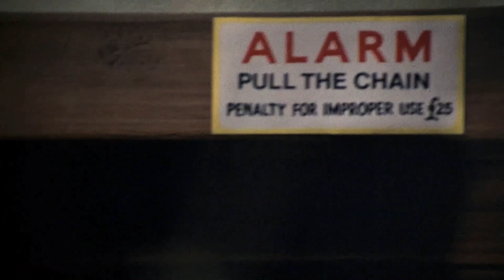The File of the Golden Goose ≣ 1969 ≣ Trailer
Crime | Thriller ≣ United Kingdom

≣ Director ≣ Sam Wanamaker
≣ Cast ≣ Yul Brynner | Charles Gray | Edward Woodward | John Barrie | Adrienne Corri | Graham Crowden | Walter Gotell | Anthony Jacobs | Ivor Dean | Hugh McDermott | Hilary Heath | Ken Jones | Karel Stepanek | Bernard Archard | Geoffrey Reed | Joe Cornelius | Paddy Webster